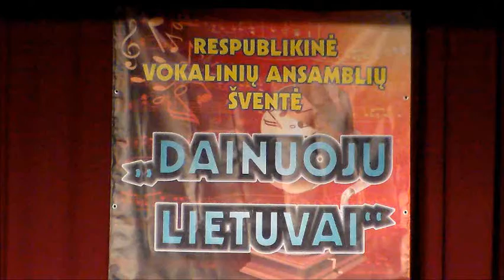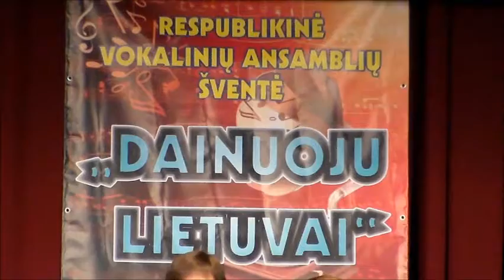Dainuoju Lietuvai 2016.05.14.Raseinių raj. Plikiai.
Respublikinis vokalinių ansamblių šventė Dainuoju Lietuvai.